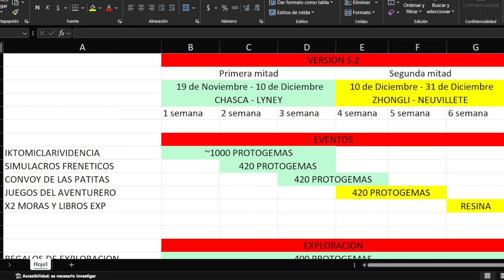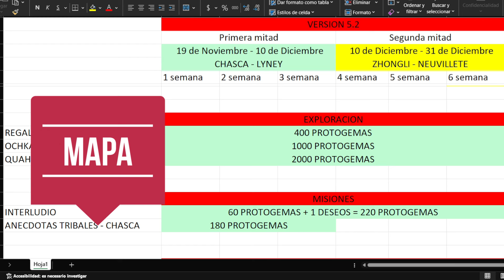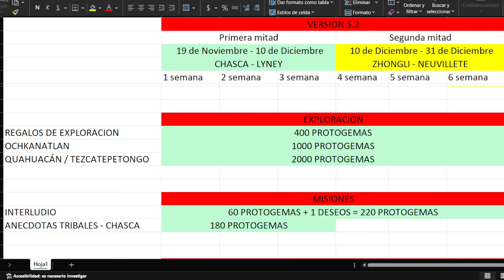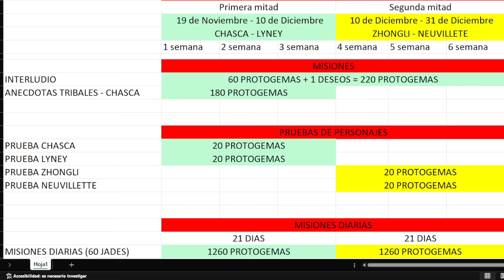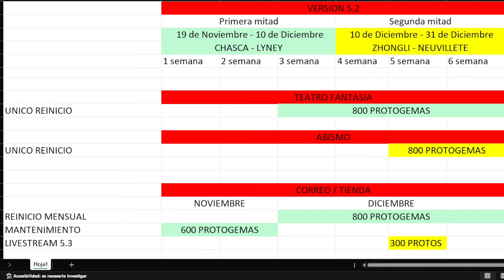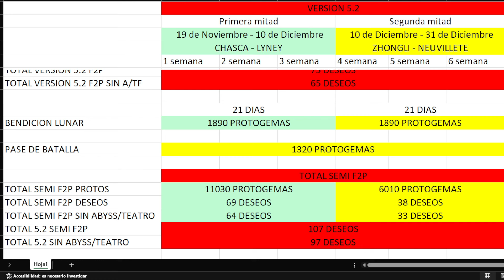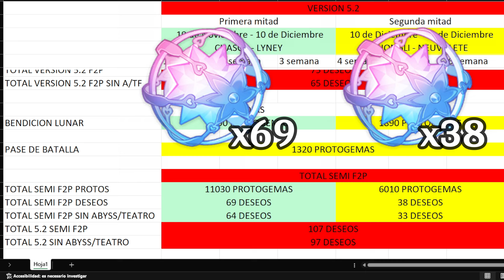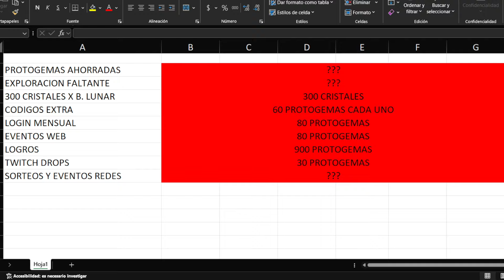GENSHIN IMPACT CUANTAS PROTOGEMAS NOS DARA LA VERSION 5.2? OTRA VERSION BAJA?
Alo viajer@s acompañeneme a ver y analizar la cantidad de PROTOGEMAS que genshin impact nos dara en la proxima version, ademas de ver exactamente de donde saldran las protogemas y cuantas ganaremos por cada mitad de version asi sabran si pueden asegurar al personaje que mas les guste o seguir ahorrando para futuras versiones.

Esta vez la version debido a la duracion del mes y como llegan las fechas no le termino combiniendo en cuanto a la cantidad pero veamoslo...

00:00 - INTRO
00:20 - FECHAS
01:18 - EVENTOS
05:11 - EXPLORACION
06:31 - MISIONES
08:20 - MODOS ENDGAME
09:19 - TIENDA Y CORREO
09:50 - TOTAL F2P
10:41 - TOTAL BENDI Y PASE
12:02 - REVIEW